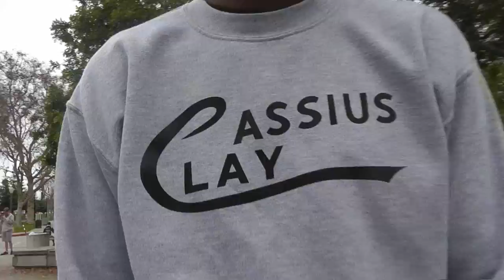Terrell Williams KO Artist talks to seckbach - esnews boxing